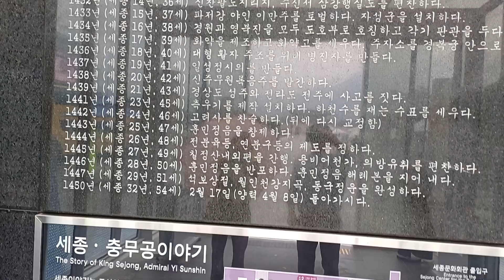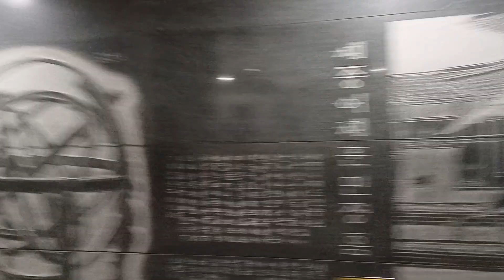세종 대왕 일대기와 한글창제 과정